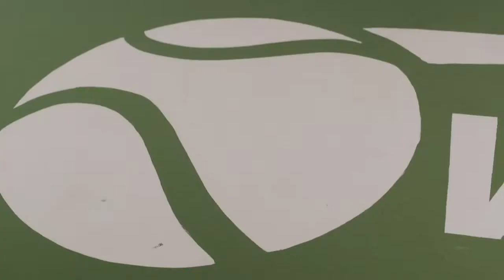On the Court: CoCo Vandeweghe vs. Holly Sonders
Ever wonder what it would be like to spend a day with a tennis superstar? Now you can thanks to WTT All Access!

WTT host Holly Sonders visited the Omni La Costa Resort to spend some time with San Diego Aviators star CoCo Vandeweghe.